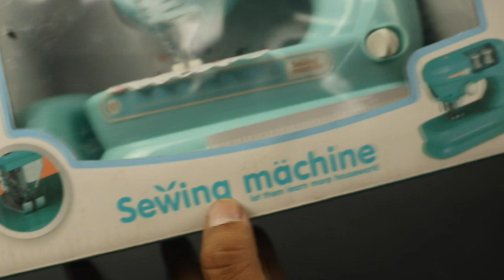Sewing Machine Toy for Kids - Real Working Machine!!!! Unboxing and Review Peephole View Toys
Sewing Machine Toy for Kids - Real Working Machine